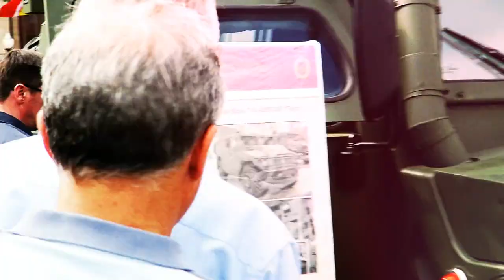VLОG НАКРЫЛА БЕЛОЧКА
Всем привет! ヅ